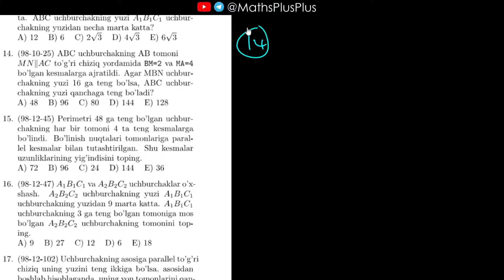3.3.10. Uchburchak o'xshashligi. (11–21) | To'plam 1996–2003